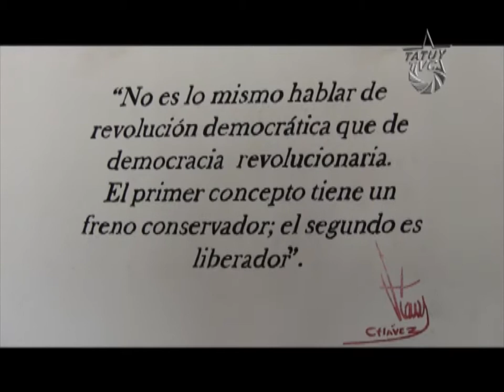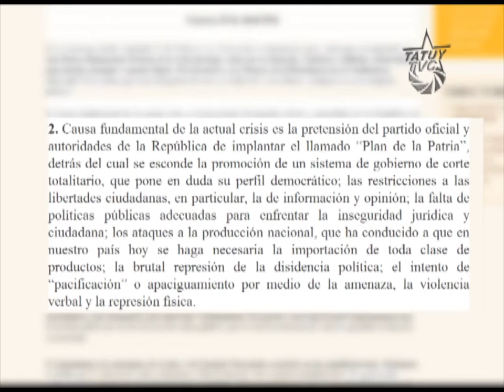Diputados del Psuv rechazan comunicado de la Conferencia Episcopal Venezolana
Diputados del Partido Socialista Unido de Venezuela ofrecieron declaraciones a la población merideña para hablar sobre la renovación de cargos de 11 magistrados del Tribunal Supremo de Justicia y rechazar el comunicado que emitió la Conferencia Episcopal Venezolana.
 El episcopado venezolano se pronunció  acusando al Gobierno Nacional de imponer un sistema totalitario y anti-democrático.  A su vez le atribuyen la responsabilidad de la actual crisis que vive el país por la implementación del Plan de la Patria. Nuevamente la cúpula eclesiástica demuestra sus intenciones fascistas con sus postulados y desconoce los mandatos constitucionales establecidos y aprobados por nuestro pueblo.